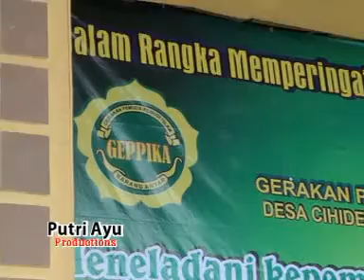GEPPIKA rt 01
Pimp KH. Moch Nuh Nurroni